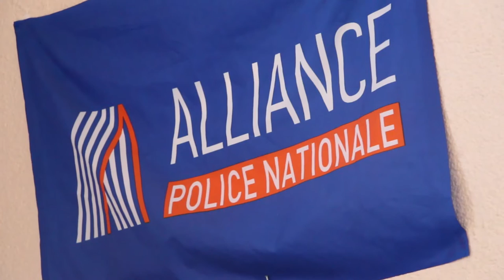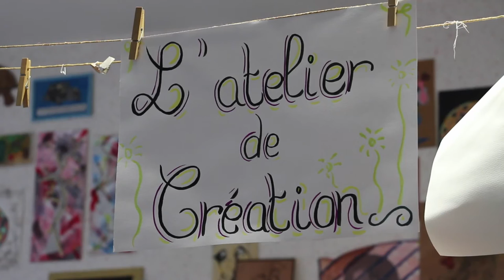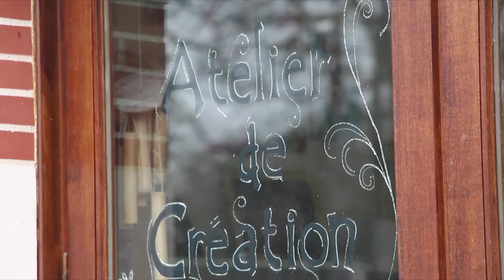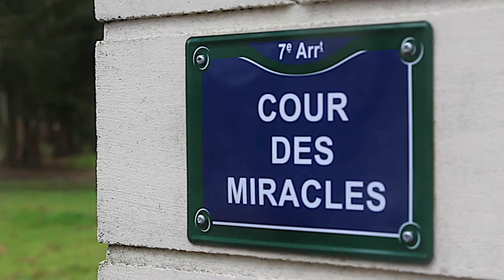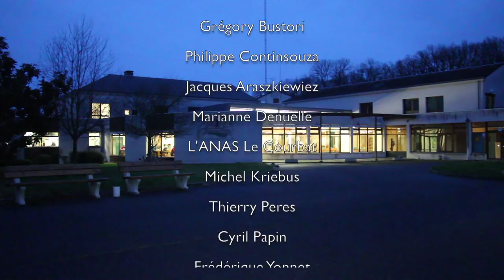[JRI] Le mal-être policier : les maux bleus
En 2015, 45 policiers et 25 gendarmes se sont donnés la mort. Dépression, burn-out, suicides, les forces de l'ordre souffrent. En manque de reconnaissance et mis sous pression par leur hiérarchie, certains finissent par craquer. Le Ministère de l'Intérieur vient de mettre en place un plan anti-suicide pour contrer ce phénomène qui existe depuis plusieurs années. Alors que le travail des forces de l'ordre s'intensifient, comment protéger ceux qui nous protègent ? Nous nous sommes rendus au Courbat, un établissement qui soigne les policiers en détresse. Un reportage de Mathilde Brun et Lhadi Messaouden.